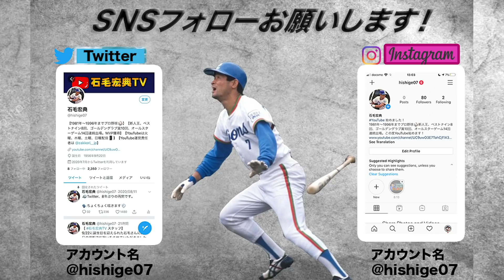西武が一番強かったのはいつ？【渡辺久信】【広岡達朗】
■石毛宏典公式オンラインサロンを始めました！サロンメンバー募集中！
石毛宏典TVの収録を見れたり、月１回生解説を行います。

■「プロ野球OBクラブ」YouTubeチャンネルにも出演しています。是非登録して、ご覧ください！

■石毛宏典関連書籍